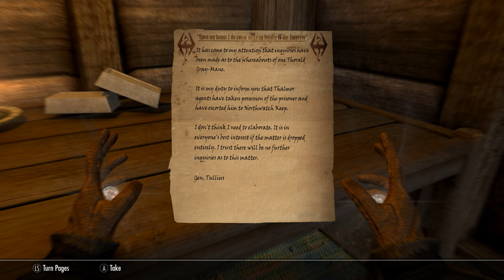Skyrim SE [Ordinator Pure Mage]: Missing In Action Ep.102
Alduin is dead and now Zoltan, an extremely timid, Imperial milk drinker of a wizard, steps down as the Arch-Mage of the College of Winterhold. In a planned encounter he lost all of his destruction magic at the hands of the Dragonborn Cultist's magicka-poisoned blade. He now embarks on a quest to restore his missing magicka and find the Cultists who viciously attacked him whilst helping the citizens of Skyrim who are embroiled in a deadly Civil War. Will his training in the other schools of magic be enough to vanquish his enemies or will he have to rely on his Dragonborn powers?

Difficulty = Master

1.  Total Character Makeover by Scarla
2.  TRUE EYES SE by JimtownIrish
3.  NAT - Natural and Atmospheric Tamriel by L00
4.  Transparent and Refracting Icicle and Frost Atronach by Skysan4298
5.  Footprints by jonwd7
6.  Enhanced Blood Textures by dDefinder
7.  Static Mesh Improvement Mod SE by Brumbek
8.  Cinematic Fire Effects 2 HD SSE edition by Ichibu
9.  See Enchantments SE by SpiderAkiraC
10. RUSTIC CLOTHING - Special Edition by Gamwich
11. Realistic Water Two by isoku
12. Skyrim 2017 Textures by Pfuscher aka Zerwas1
13. ELECTRIFY S.E. by ramccoid
14. Nordic Snow (aka HQ Snow Texture) by Erik1988
15. CC's Enhanced Ore Veins SSE Edition by ClearanceClarence
16. NobleSkyrimMod HD-2K

Gameplay Tweaks
20. Alternate Start - Live Another Life by Arthmoor
21. Unofficial Skyrim Special Edition Patch by Arthmoor
22. Ordinator - Perks of Skyrim by Enai Siaion
22. Diverse Guards Skyrim by Winterlove
23. Open Faced Guard Helmets - Special Edition by ShinGouki
24. Magical College of Winterhold by Sable17
25. The Paarthurnax Dilemma by Arthmoor
26. Ars Metallica - Smithing Enhancement by Arthmoor
27. Immersive Patrols SE by Scrabbulor
28. Dominions More Redguards by Arron Dominion
29. Dominions More Orcs by Arron Dominion
30. Dawnguard Delayed Level 40 by grazman
31. True Dragon Born(by GIndustries) Special Edition by GIndustries
32. Longer Lasting Bound Weapons by crisdiaz
33. Slow and Freeze Time Spells by TwinCrows
34. No More Too Powerful by Killgore
35. NPC's Run and Walk at Your Pace by popcornsoda55
36. Realistic Ragdolls and Force by dDefinder
37. D13 Faster GET UP STAND UP animation vanilla friendly SSE by DarkAngel13 Argonil
38. Thundering Shouts - PC by straykat
39. Amazing Follower Tweaks-SE by Allie1718
40. VioLens - A Killmove Mod SE by Reko
41. Relationship Dialogue Overhaul - RDO SE by cloudedtruth
42. Audio Overhaul for Skyrim SE by David Jegutidse
43. A Quality World Map - Vivid with Stone Roads by Chesko
44. Imperious - Races of Skyrim by Enai Siaion
45. Apocalypse - Magic of Skyrim by Enai Siaion
46. Pastel Map Markers by iTitoMix
47. No Fog on World Map by Old Nick
48. Summermyst - Enchantments of Skyrim by Enai Siaion
49. Run For Your Lives by Arthmoor
50. When Vampires Attack by Arthmoor
51. Move it Dammit - for Skyrim S.E. by E10X11 - Original Mod by Apogee777
52. Wearable Lanterns by Chesko
53. Optional Starting Spells by srcanseco
54. Unique Loot by MisterB1969
55. SkyHUD - Beta by Fhaarkas
56. Cyrus - A Redguard Vigilant of Stendarr follower by maggiexstar
57. Phenderix Magic World by phenderix
58. Mining For Mages Redux by IsharaMeradin
59. Unread Books Glow SSE by duggelz
60. Perk Points and More Gold for Bounty Quests by HCHS63rdWilson
61. Realistic Conversations by Gorgulla
62. Immersive College NPCs by VorpalRunner
63. True Alteration Armor Visuals
64. Less Dragons 2016-SSE by Mebantiza
65. Zim's Immersive Artifacts by Zimmermjaz
66.Thieves Guild - Taking Care of Business Mod by Oracus0
67.Better Imperial Armor SSE by RumblestrutCovey
68.Dragonborn Delayed by grazman
69.No Combat Screams by guilhem30
70.Simple NPC Outfit Manager by confusedchim
71.Skyrim Revamped - Complete Enemy Overhaul by Nightman0
72.Lock Related Loot by Hackfield